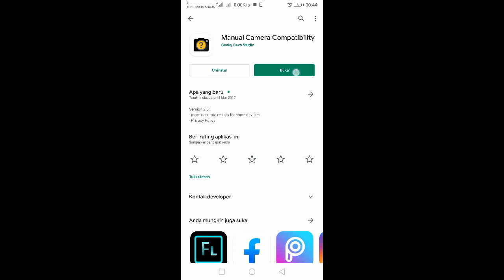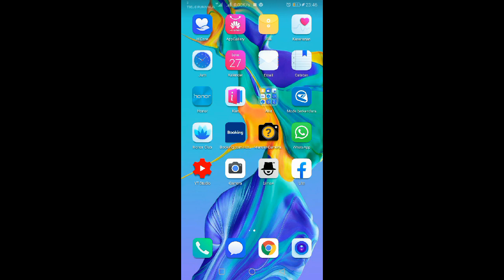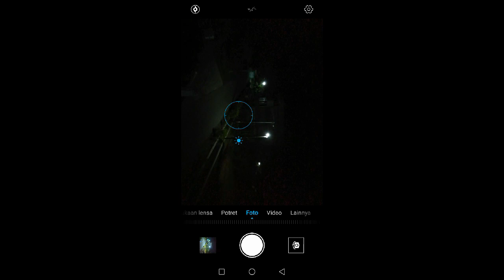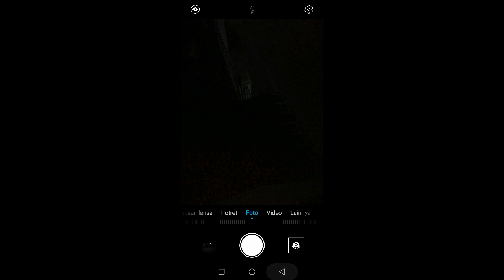Google Camera Terbaru 2020 Untuk Huawei Honor 9 Lite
disini saya menggunakan gcam v6.2 builkin v16 dengan device honor 9 lite
android 9 (pie) EMUI 9.0